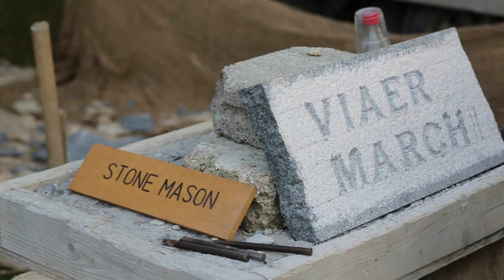Viaer Marchi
Lé Viaer Marchi (Guernésiais: the old market) is an annual festival held in Guernsey on the first Monday of July.